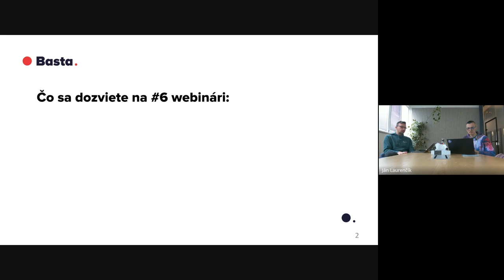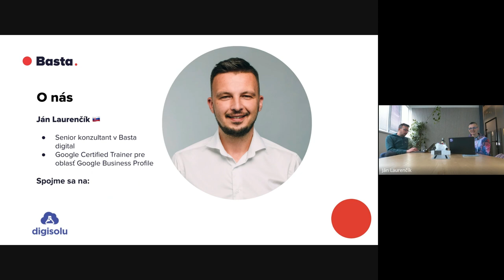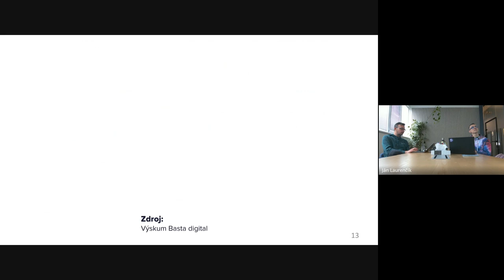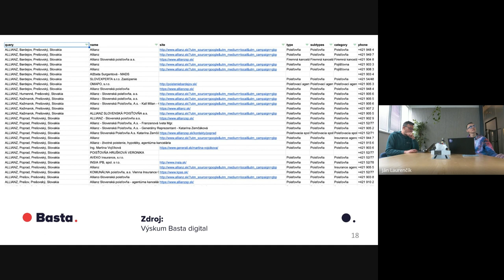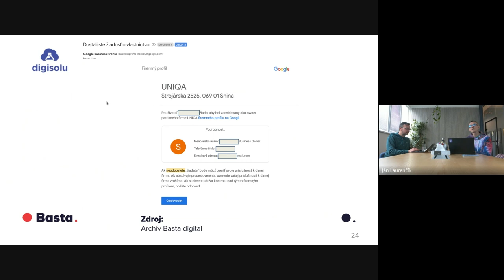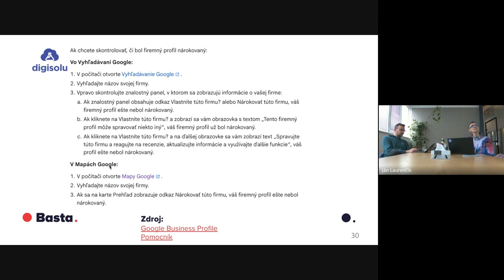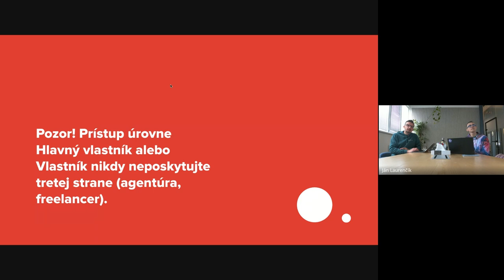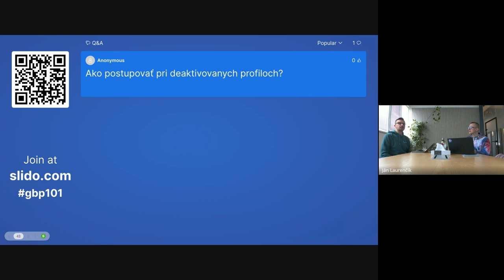#6 Google Business profile 101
Čo sa dozviete na #6 webinári?

🔴 Ako ochránite svoju značku v lokálnom vyhľadávaní (Mapy Google, lokálne výsledky v organike…) a dozviete sa o každej zmienke o vašej značke v ňom
🔴 Ako zabezpečíte vaše Google Business profily pred neoprávneným získaním prístupu či stratou prístupu po odchode zamestnancov
🔴 Ako by ste mali riešiť bezpečnostné incidenty a čo robiť, ak je váš Google Business Profile napadnutý alebo zneužitý
🔴 Ako monitorovať a detekovať podozrivú aktivitu na vašom Google Business Profile
🔴 Prehľad najdôležitejších bezpečnostných nastavení, ktoré by ste mali implementovať
🔴 Ukážka ideálnej hierarchie prístupov a nastavení v účte Google Business Profile
👉🏻 Odpovede na vaše otázky o Google Business Profile